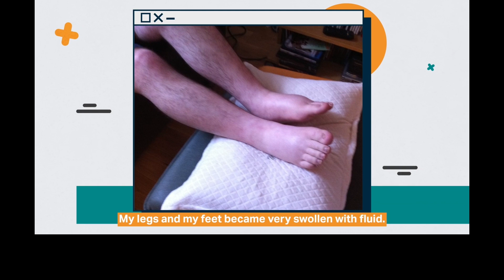AMYLOIDOSIS AL MEETING - 5TH OF JULY - PATIENTS CHANNEL - Session 3B👩🏼‍⚕️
Session 3B -Patients Channel
Importance of self-care: physical, mental and emotional wellbeing

Chairmen: Ric-Paul Hammink (Amyloidosis Alliance, The Netherlands), Barbara Mazzolini (Association Frrançaise contre l’Amylose, France)

Testimony video